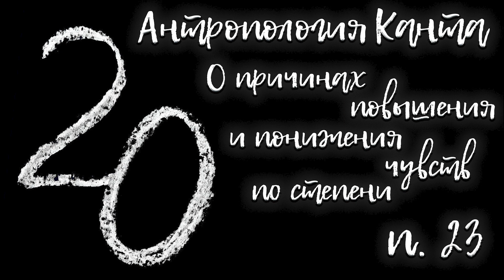Аудиокнига Антропология Канта | П. 23 О повышении и понижении внутренних чувств по степени | Chitaet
Параграф 23 О повышении и понижении внутренних чувств по степени из первой книги Антропологической дидактики Иммануила Канта "О познавательной способности"

00:00 Начало параграфа 23 О причинах повышения или понижения чувственных ощущений по степени
00:20 А. Контраст
00:22 Повышение чувственных ощущений в силу контраста. Что такое «контраст»? Отличие контраста от противоречия
00:40 Примеры контраста и противоречия
01:48 Использование контраста в комических целях
02:26 B. Новизна
02:28 Повышение чувственных ощущений в силу новизны
03:28 Страсть к курьёзам: определение
03:53 Степень чувственной впечатлительности утром и вечером
04:15 С. Смена
04:17 Повышение чувственных ощущений в силу их смены. Атония как результат монотонности
04:33 Примеры смены состояний
05:43 Скобрь и горе тоже по-своему «оживляют» внешние чувства
06:44 D. Подьём до полноты
06:47 Достижение полноты ощущений
07:25 Способы сохранения чувственной способности в полной свежести
08:11 Воззвание Канта к молодому человеку (о сдерживании себя в порывах)

🎓 Антропология Канта выкладывается по главам и будет доступна как в виде отдельных глав-эпизодов, так и в виде целой книги (как только я ее доделаю☺️ ) 🎓

Последнее изданное сочинения Канта "Антропология" или "Антропология с прагматической точки зрения". Читается по изданию 1900 года в переводе Николая Матвеевича Соколова